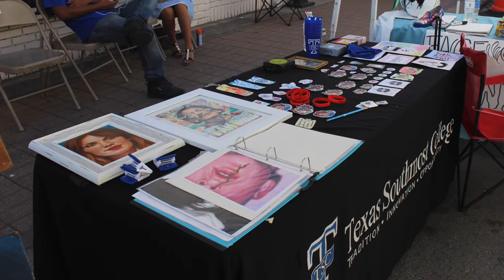Brownsville Latin Jazz Festival October 16, 2016 - Veterans Memorial ECHS - Brownsville, TX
Photos by Samantha L. Gonzalez
Produced and Edited by Samantha L. Gonzalez